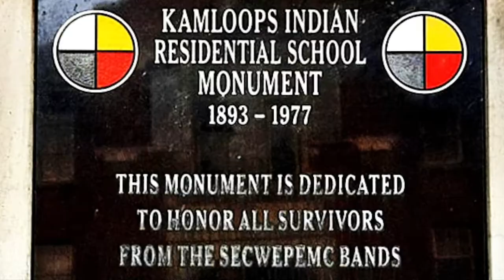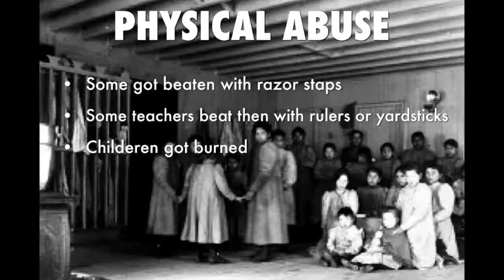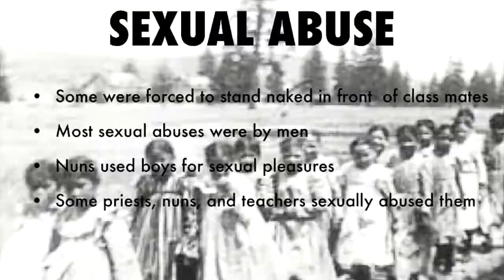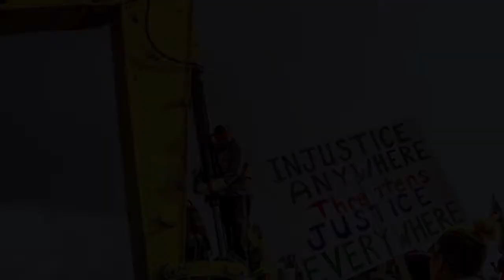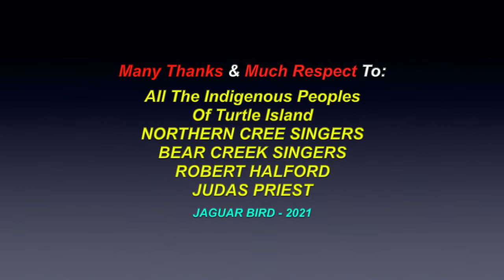Genocide: For All Indigenous Peoples Of Turtle Island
This is a video for: "All The Indigenous Peoples Of Turtle Island".. and all the suffering committed, by colonialism: Missing & Murdered Indigenous Women, Children & Men, Indian Residential & Boarding Schools.., the extermination of the buffalo.. and many more atrocities that were committed on this land. There are also videos in this channel for Canadian & U.S. Residential Schools.. and for many North & South American Tribes & First Nations, Chiefs, Elders, Historical Events, Quotes, Indigenous Concerns, Environmental Youth Activists.. and much more.

(*Lyrics For The Song In This Video Are Printed Below)

"Genocide" - Judas Priest
(Tipton - Halford - Downing)

"Mercenary batalions..
Are poised to strike us down..
Terminations conquest..
Upon us now, full grown..

Save me, my heart's open wide..
Help me, no question of pride..
Save me, my people have died..
Total genocide..

Devastation hungers..
She waits to leap to earth..
Imminent liquidation..
Before the grand rebirth..

Total genocide..

Sin after sin..
I have endured..
Yet the wounds I bear..
Are the wounds of love..

Frantic mindless zombies..
Grab at fleeting time..
Lost in cold perplexion..
Waiting for the sign..

Generations tremble..
Clinging face to face..
Helpless situation..
To end the perfect race..

Flashing senseless sabers..
Cut us to the ground..
Eager for the life blood..
Of all who can be found..

Total genocide..

Slice to the left, slice to the right..
None to retaliate, none will fight..
Chopping at the hearts, snuffing out the lives..

This race departs, no one will survive..
Heads to the feet, feet to the air..
Souls in the soil, heavy in despair..

End of all ends,
body into dust..
To greet death friends..,
Extinction is a must.

Total Genocide."

Many Thanks & Much Respect To: All The Indigenous Peoples Of Turtle Island..; NORTHERN CREE SINGERS..; BEAR CREEK SINGERS..; ROBERT HALFORD..; JUDAS PRIEST.. and to all the other brothers and sisters who have contributed to this video with photos and/or, in any other way.